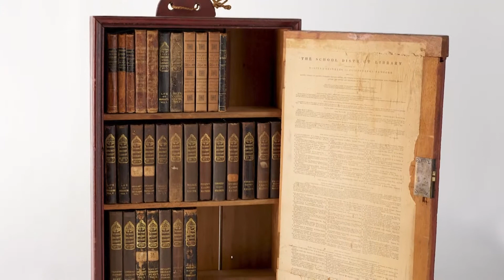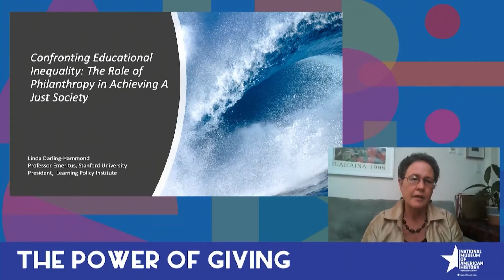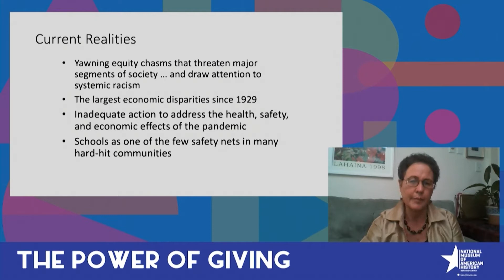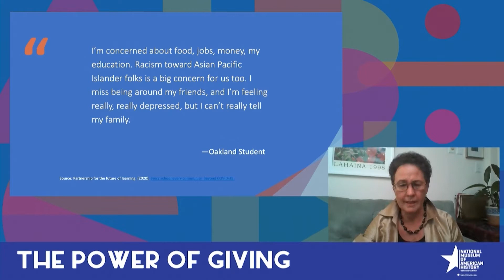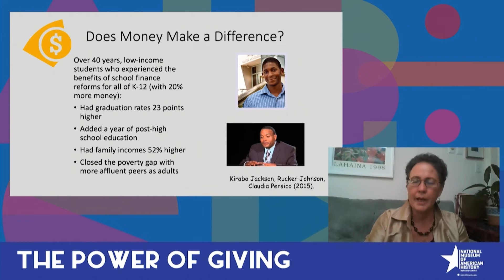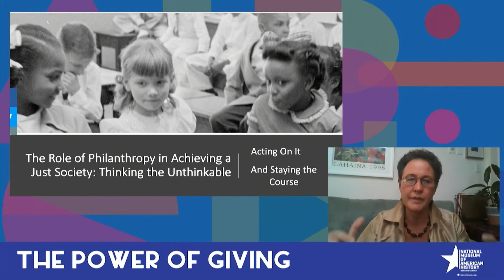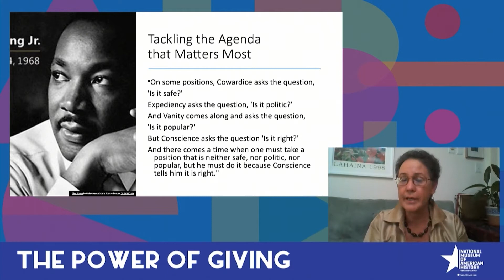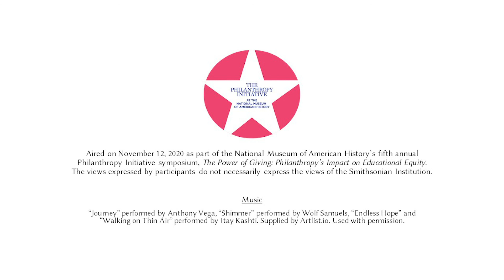Smithsonian Power of Giving 2020 Symposium | Philanthropy’s Impact on Educational Equity, Day 1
Join philanthropy and education thought leaders and Smithsonian historians at the fifth annual POWER OF GIVING symposium bringing historic perspectives to contemporary conversations about educational equity and the role of philanthropy. Day 1 of this virtual National Museum of American History program features a conversation with Smithsonian  Secretary Lonnie G. Bunch III and the museum’s David M. Rubenstein Curator of Philanthropy, Dr. Amanda B. Moniz, about the history of African American educational philanthropy in the United States. Next, a keynote by education policy leader Dr. Linda Darling-Hammond, president and CEO of the Learning Policy Institute, focuses on  philanthropic opportunities to address inequity in moments of social upheaval. A panel from funders’ perspectives led by philanthropist and former teacher Liz Simons closes the day with participants Bob Hughes, the Bill & Melinda Gates Foundation’s director of K-12 Education, Dr. Na’ilah Suad Nasir, president of the Spencer Foundation, and Dr. Darling-Hammond. Symposium Welcome and Closing Remarks by Dr. Anthea M. Hartig, the museum’s Elizabeth MacMillan Director.

THE POWER OF GIVING symposium is part of the National Museum of American History’s Philanthropy Initiative. To view other POWER OF GIVING videos, visit the Philanthropy Initiative’s YouTube Playlist